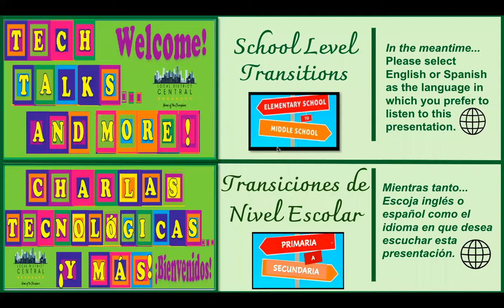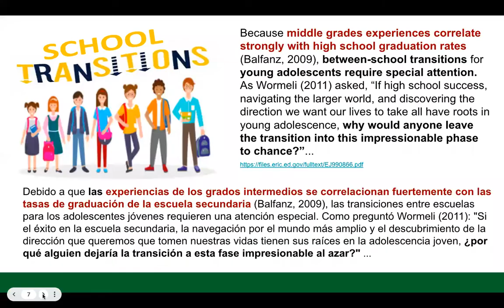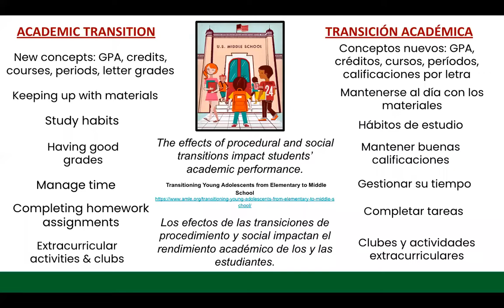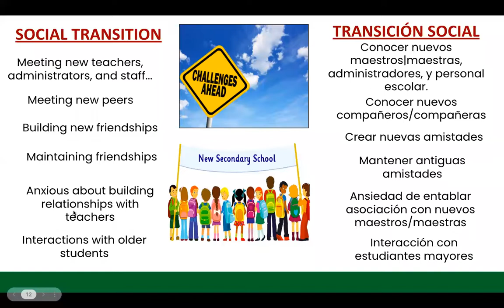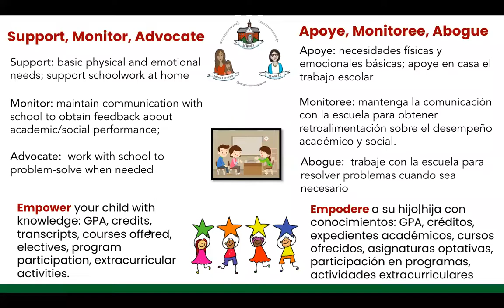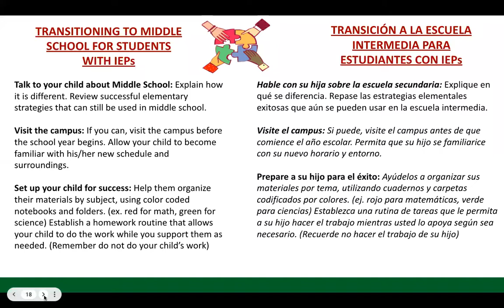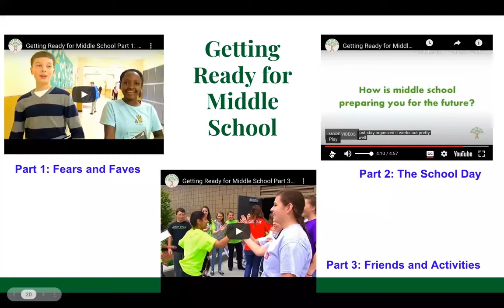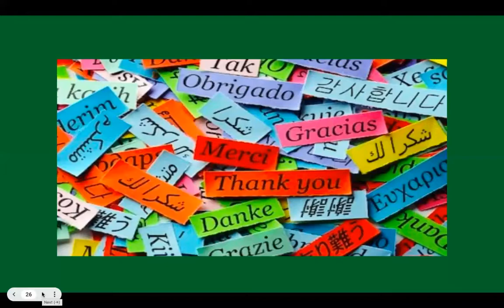Charlas tecnológicas ¡y más!: Transiciones escolares de Primaria a Secundaria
Las transiciones escolares pueden causar ansiedad a algunos estudiantes, ¡y a sus padres! Lo invitamos a conocer información y estrategias útiles para aliviar los sentimientos que puedan surgir cuando su hijo pase de la escuela primaria a la secundaria.